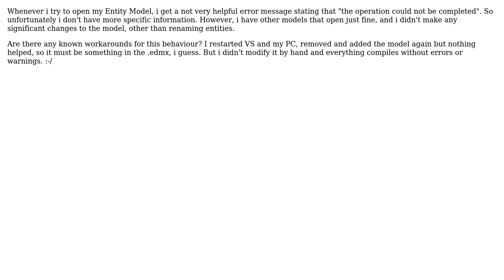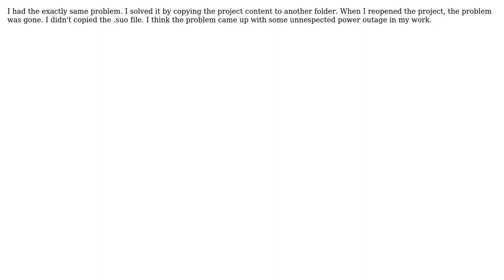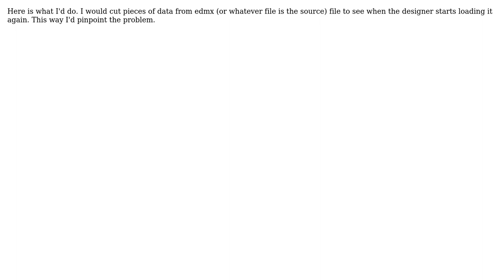Entity Model does not load (4 Solutions!!)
Entity Model does not load

With thanks & praise to God, and with thanks to the many people who have made this project possible! | Content (except music & images) licensed under CC BY-SA | Music | Images & others | With thanks to user Robert Koritnik user Miha Markic user Botz3000 user Alejandro del Rio and the Stack Exchange Network Trademarks are property of their respective owners. You are responsible for your own actions.